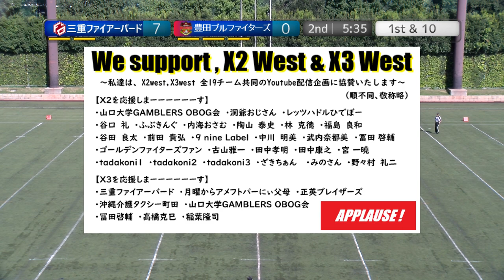20230916【2Q】三重ファイアーバード×豊田ブルファイターズ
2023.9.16(Sat) X3リーグwest at 鶴見緑地球技場
三重ファイアーバード×豊田ブルファイターズ【2Q】

2022シーズン、NFA日本社会人アメリカンフットボール協会承認の下、